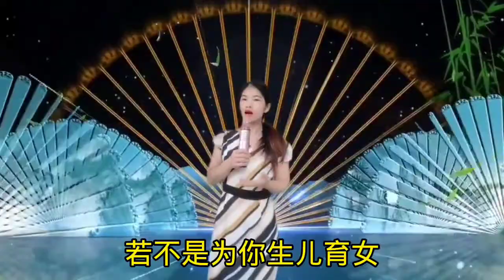看一遍笑一遍【农人啊表】